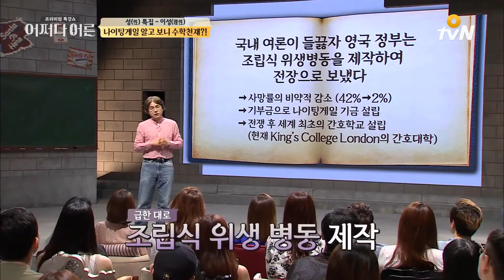JustHappened 숫자로 무수한 사람을 살린 나이팅게일 160825 EP.47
O tvN 프리미엄 특강쇼 어쩌다 어른
잠자는 어른들의 ′성′을 깨우는 ′성 특집′!

매주 (목) 오후 4시/밤 11시 O tvN 방송